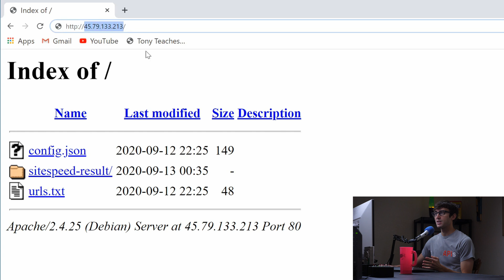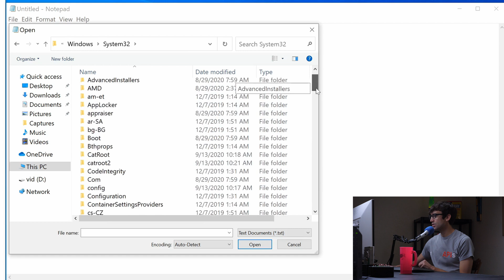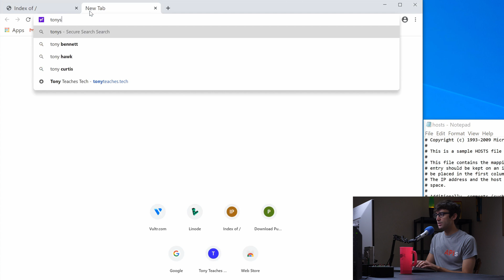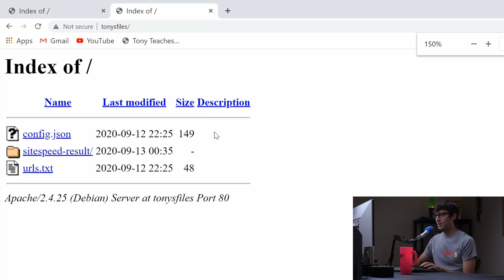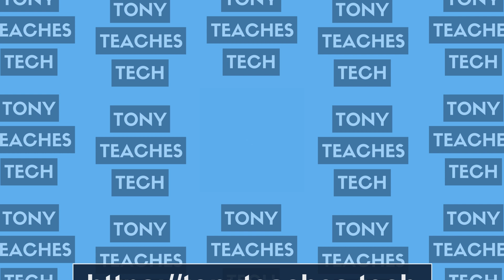How to Edit the Hosts File on Windows 10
Learn how to edit the hosts file in Windows 10.
• Where is the location of the hosts file? C:\Windows\System32\drivers\etc\hosts
• How do you unlock the hosts file on Windows? You must run Notepad as administrator.